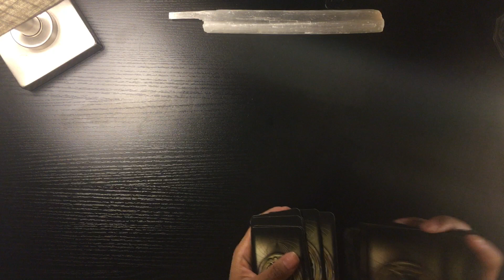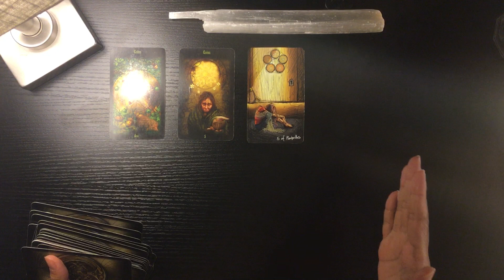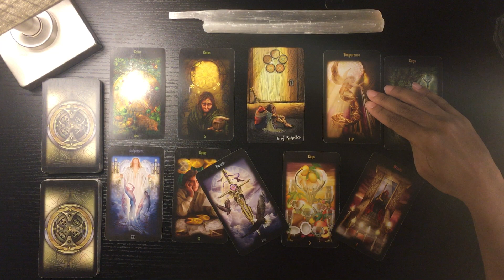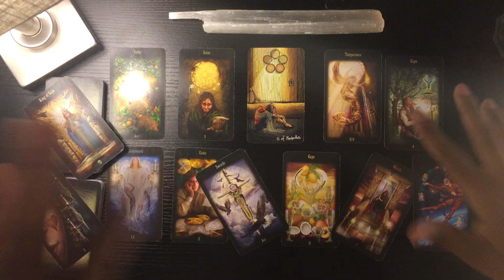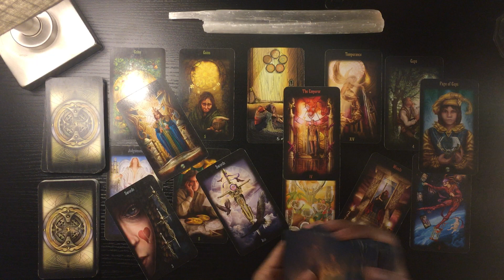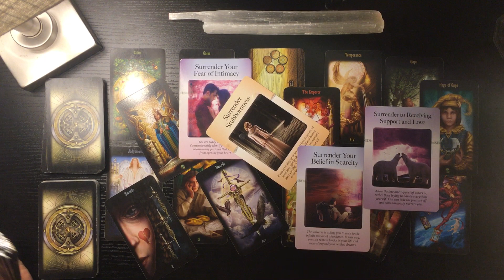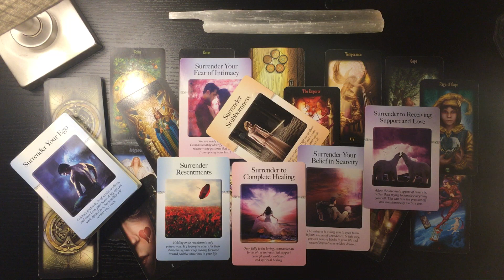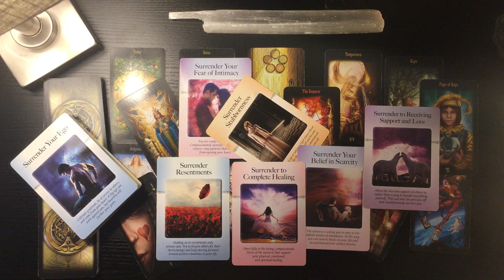🌒 Moon: Scorpio (Sept. 27-30, 2022) | “This is a time of Learning, be open & stay invested.”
Hello Again!

What energies will be affecting you under this current Moon? Let’s find out! As always, take what resonates and meditate on the rest before dismissing it. Remember that sometimes a message may not resonate because (1) it has yet to come to pass, (2) you may not be in the right frame of mind to receive it, or (3) you were meant to pass the message on to someone who is in need of it. Lastly, all readings are ultimately timeless - Spirit uses it all as they wish, so be open to receiving this message whenever you find it. Thank you!

*Decks Used*
- The Power of Surrender Oracle Cards (by Judith Orloff)
- Light Seer's Tarot (by Chris-Anne Donnelly)

Warmly,
Jonelle

Interested in diving deeper? Golden link is also in Bio…🌿🌷🕊💌

📬 Personal Readings on Etsy
📬 YouTube Channel: “A Compassionate Heart School”